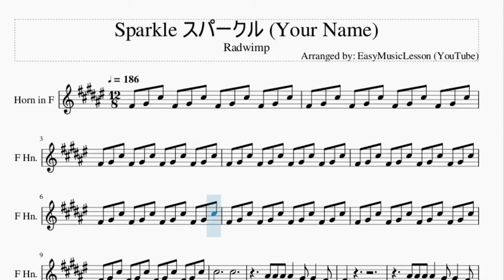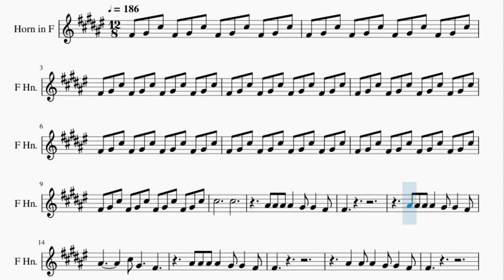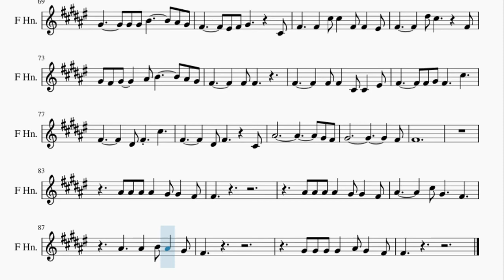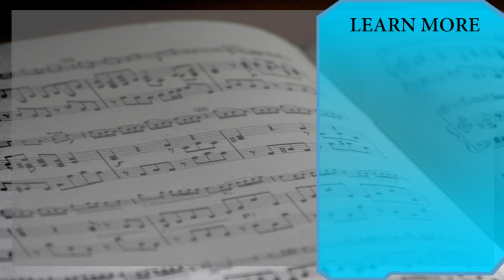Horn Sheet Music: How to play Sparkle スパークル (Your Name) by Radwimp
Here is a sheet music/tab video on the song Sparkle スパークル (Your Name) by Radwimp on the horn. A horn sheet music arrangement which is transposed to notes that are easily played by horn, for the song Sparkle スパークル (Your Name) by Radwimp.

EasyMusicLesson2 teaches you to play the your favorite instrument, through well-arranged sheet music so that you too can learn how to play Sparkle スパークル (Your Name) by Radwimp on the horn as fast as you can. A horn sheet music with backing tracks to help your play the song better.

Chords of Horn arrangement:
B Maj   B Maj   B Maj   E Maj   Gb Maj   B Maj   E Maj   Gb Maj
B Maj   E Maj   Gb Maj   Ab Min   B Maj   E Maj   Gb Maj   B Maj
E Maj   Gb Maj   B Maj   E Maj   Gb Maj   B Maj   E Maj   Gb Maj
Ab Min   B Maj   E Maj   Gb Maj   B Maj   B Maj   E Maj   Gb Maj
Ab Min   B Maj   E Maj   Gb Maj   Gb Maj   Ab Min   E Maj   Gb Maj
Gb Maj   Ab Min   E Maj   Eb Maj   Ab Min   E Maj   B Maj   Gb Maj
Ab Min   E Maj   B Maj   Gb Maj   A Maj   A Maj   Gb Maj   Gb Maj
B Maj   E Maj   Gb Maj   Eb Maj   Ab Min   B Maj   E Maj   B Maj
Db Maj   Gb Maj   B Maj   E Maj   Gb Maj   Eb Maj   Ab Min
B Maj   Db Min   B Maj   E Maj   E Maj   Gb Sus 4   Gb Maj
B Maj   B Maj   B Maj   E Maj   Gb Maj   Ab Min   B Maj

Melody notes of Horn:
Gb4 Ab4 Db5 Gb4 Ab4 Db5 Gb4 Ab4 Db5 Gb4 Ab4 Db5
Db5           Db5
Bb4 Bb4 Bb4 Bb4   Ab4 Ab4   Gb4
Gb4
Bb4         Db5 Ab4     Gb4
Gb4
Bb4   Bb4 Bb4   Ab4 Ab4   Gb4
Gb4
Bb4 Bb4 Bb4 Bb4   B4 Bb4   Ab4
Gb4
Bb4     Bb4   Db5 Ab4     Gb4
Gb4     Gb4     Gb4     Gb4
Ab4 Ab4 Ab4 Ab4   Bb4 Ab4   Gb4
Gb4
Gb4 Ab4 Gb4 Gb4   Db4 Ab4   Gb4   Db4
B3         Db4 Eb4 Db5 Gb4
Ab4 Bb4 Gb5 Bb4 Ab4 Eb5 Ab4 Gb4 Eb5 Db5
Gb4   Ab4 Db4 Db4 Eb4 B4 Db4 Eb4 Db5 Db4 Eb4
Gb4       Gb4 Ab4 Db5
Gb4
Bb4 Bb4 Bb4 Bb4 Bb4 B4 Bb4   Ab4
Gb4
Ab4   Ab4 Ab4   Bb4 Ab4   Gb4
Gb4
Bb4     Bb4   B4 Bb4   Ab4
Gb4
Gb4           Gb4         Gb4
Ab4 Ab4 Ab4 Ab4 Ab4 Bb4 Ab4   Gb4
Gb4
Db5 Db5 Db5 Db5   Db5 Db5   B4 Bb4   Ab4
Gb4   Gb4 Gb4   Ab4 Bb4   Ab4 Ab4
Db5 Db5 Db5 Db5   Db5 Db5   B4 Bb4   Bb4
Bb4       Ab4 Gb4 Ab4
Gb4   Ab4 Bb4   B4     Bb4 Ab4   Gb4
Bb4 Gb4   Ab4
Gb4   Ab4 Bb4   B4     Bb4 B4   Db5
B4 Bb4   Ab4     Bb4 Ab4   Gb4
Gb4
Db5
Gb4
Gb4         Db5 Db5     Gb4   F4
Gb4         Eb5 Db5     Gb4 Gb4
Ab4       Ab4 Bb4 B4       Bb4 Ab4
Gb4         Ab4 Gb4       Db4
Gb4         Gb4 Gb4     Db4
Gb4   Gb4     Ab4 Gb4       Db4
Ab4       Ab4 Ab4 B4       Bb4 Ab4
Gb4       F4 Gb4 Ab4       Db4
Gb4     Gb4   Db5 Db5   Gb4 Gb4   F4
Gb4         Eb5 Db5       Gb4
Ab4 Gb4 Ab4     Bb4 B4       Bb4 Ab4
Gb4         Gb4 Gb4
Gb4         Gb4 Gb4   Db4 Db4   F4
Gb4       Gb4 Ab4 Gb4     Db5
Gb4         Eb4 Gb4   Db5
Gb4         Eb4 Gb4       Db4
Bb4                   Ab4 Gb4
Ab4                     Gb4
Gb4
Gb4
Bb4     Bb4   B4 Bb4